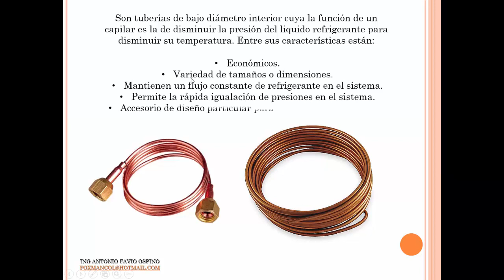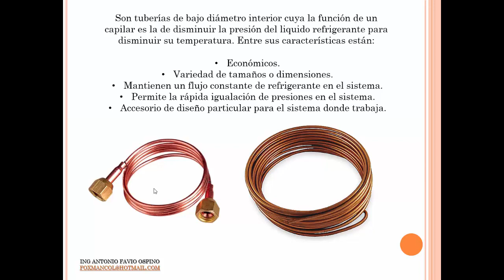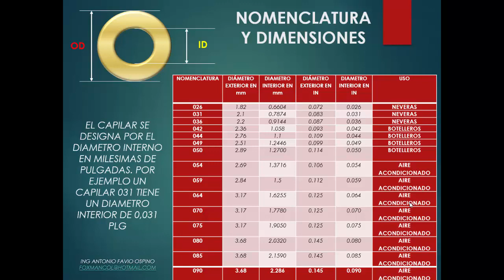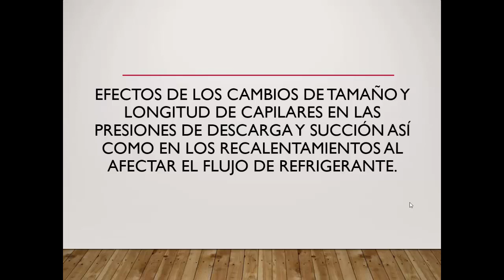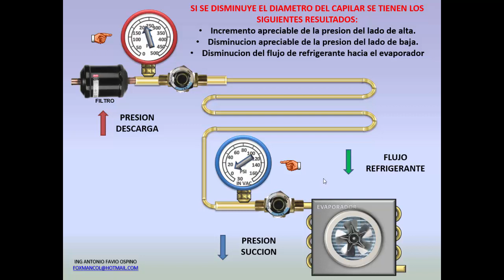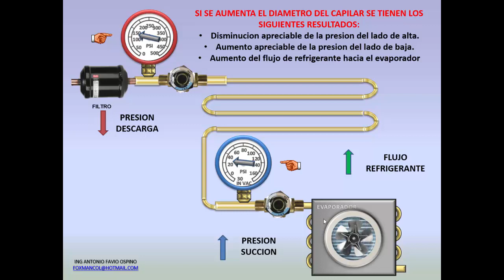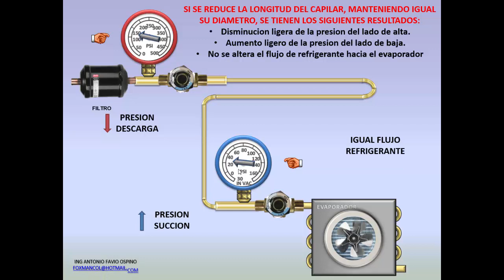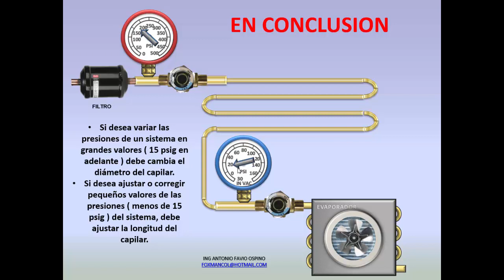CAPILARES EN EQUIPOSA DE REFRIGERACION Y CLIMATIZACION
Conoce la identificacion de capilares, función y aplicaciones en los sistemas de refrigeracion